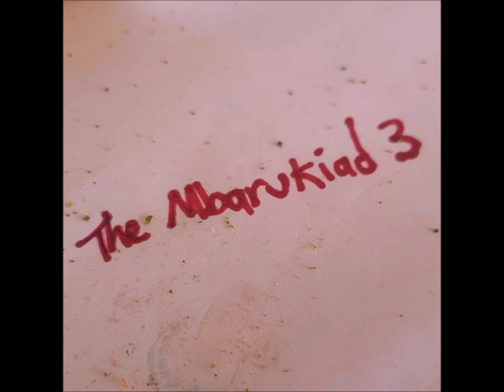Andrew Mbaruk - The Mbarukiad 3